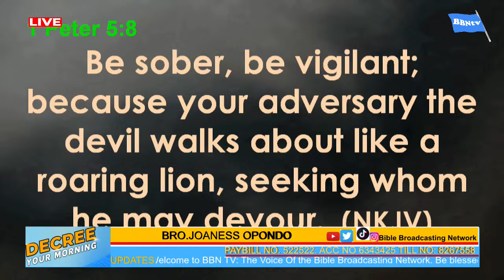DECREE YOUR MORNING WITH BRO.JOANESS OPONDO